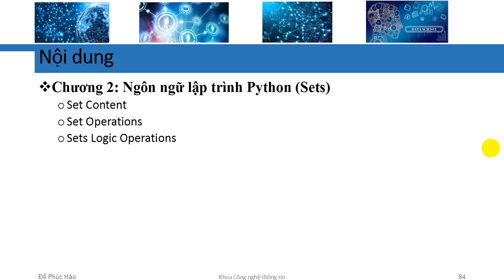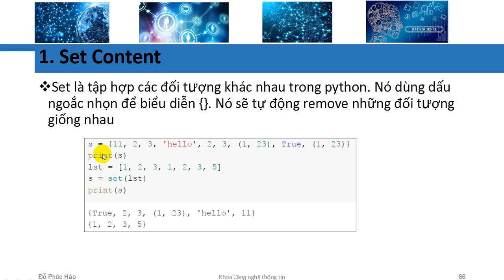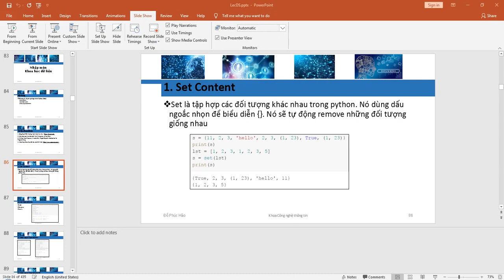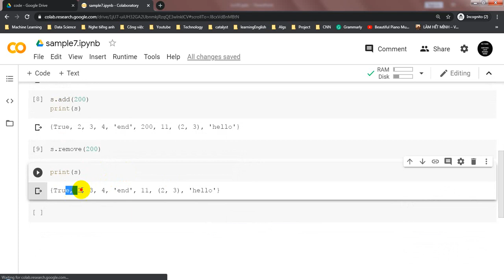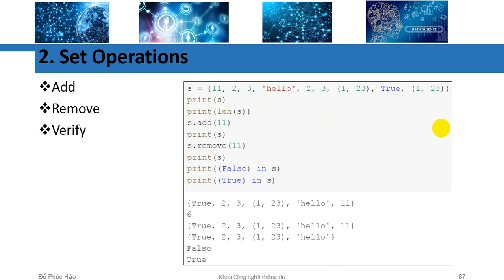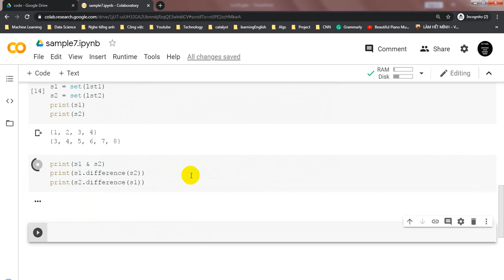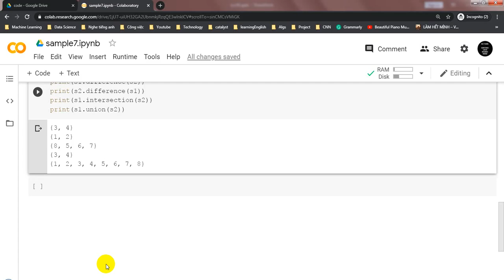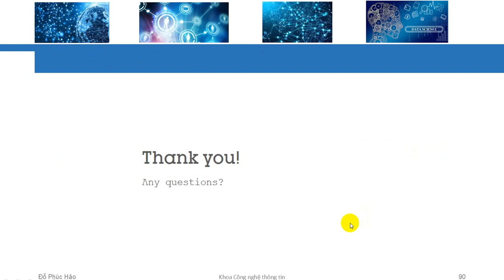[DS] Lập trình Python (Sets)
Nhập môn khoa học dữ liệu
Set Content
Set Operations
Sets Logic Operations
data science, python code, colab
thư viện trong python
phân tích dữ liệu, EDA (phân tích dữ liệu chuyên sâu)